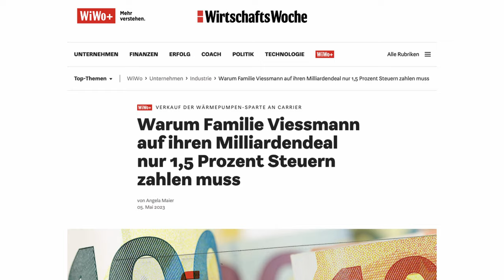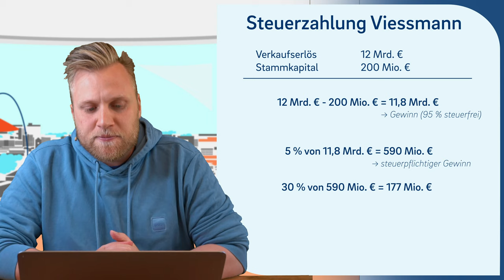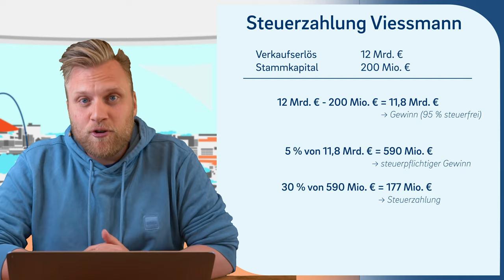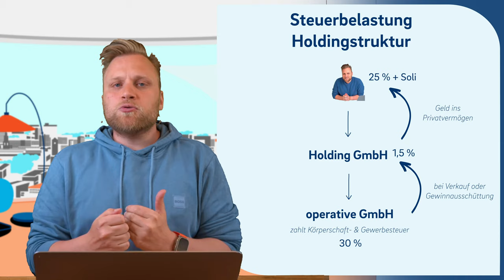1,5% Steuern bei Milliarden-Gewinn | Viessmann-Deal - Auch für dich möglich? | Holdingstruktur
▬ Mehr Informationen ▬▬▬▬▬▬▬▬▬▬▬▬▬▬▬▬

Überall kann man lesen, dass die Viessmann-Familie riesige Gewinne eingefahren hat, durch den Verkauf ihrer Firma. Doch stimmt das wirklich und wäre das auch für dich möglich? Wir klären dich auf, was passiert ist und wie das Modell funktioniert.

Mehr über  @RIDECapital

▬ Empfehlungen ▬▬▬▬▬▬▬▬▬▬▬▬▬▬▬▬

▬ Timestamps ▬▬▬▬▬▬▬▬▬▬▬▬▬▬▬

0:00​ - Intro
0:31 - Was ist passiert?
1:23 - Was sagt die Presse?
1:50 - Warum ist das möglich? - Holdingstruktur
2:35 - Was ist eine Holdingstruktur?
4:03 - Umsatz vs. Gewinn
5:15 - Ist das legal?
6:20 - Kann Familie Viessmann über das Geld frei verfügen?
7:10 - Beispiel - Holdingstruktur
8:01 - Ist das auch was für mich?
9:54 - Hier findest du Hilfe zu dem Thema
11:00 - Outro